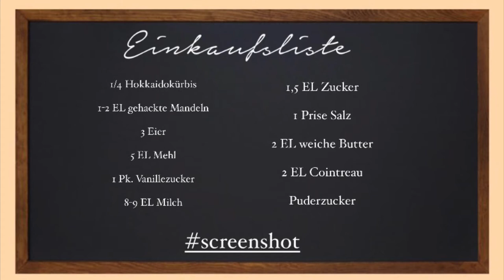Henzes Blitzrezepte - Kürbiskaiserschmarren